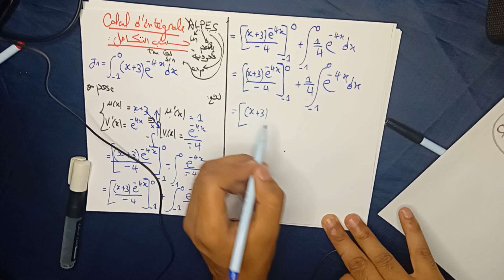calcul d'intégral :(l'intégration par partie) حساب التكامل)المكاملة بالأجزاء exercice تمرين